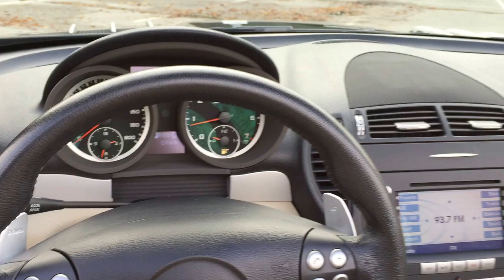2008 MERCEDES-BENZ SLK55 AMG FOR SALE IN LANGLEY, BC $35,990